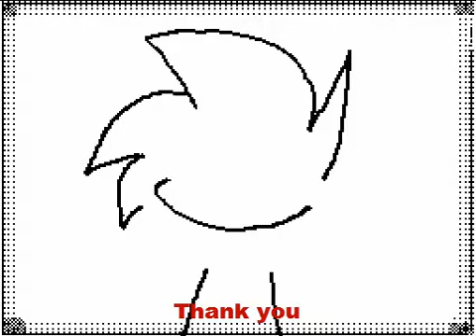Thank you for 1000 subscribers!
You people are awesome ;v;

I started with this a while ago.. When I only had about 920 or something.